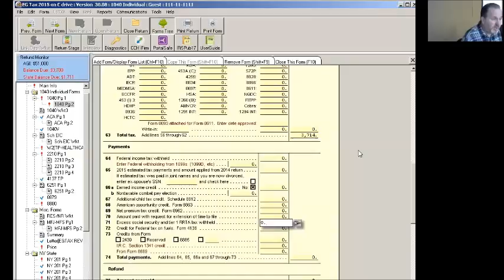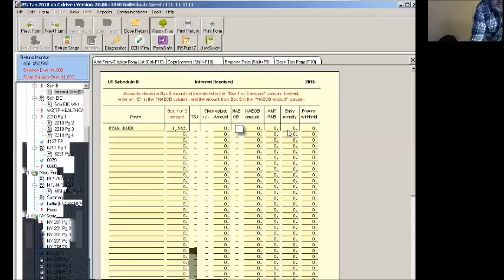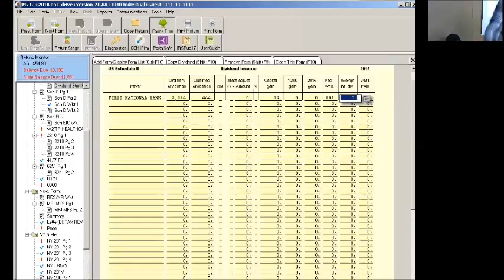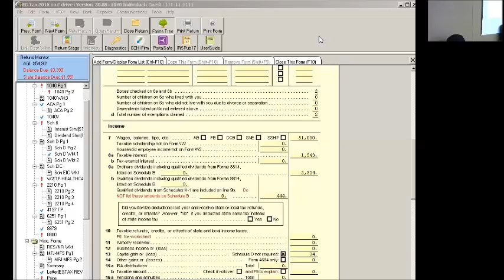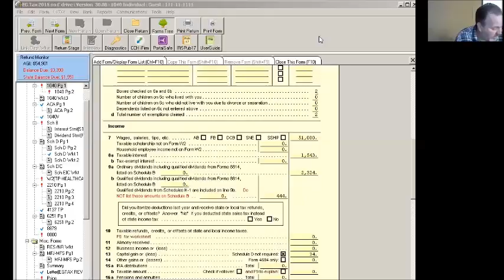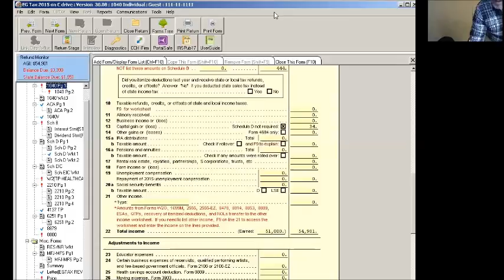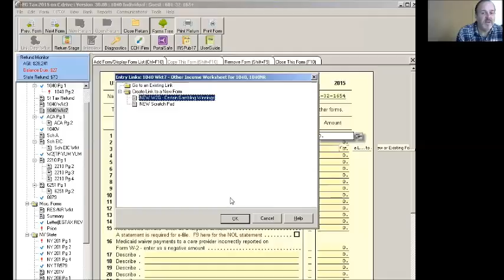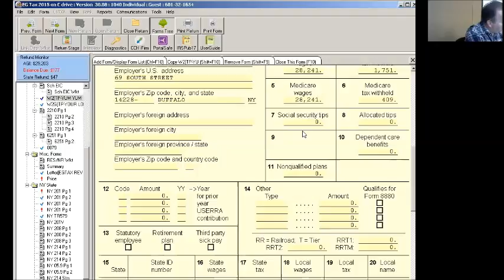EG TaxMatters Basic Chapter 4 Tim